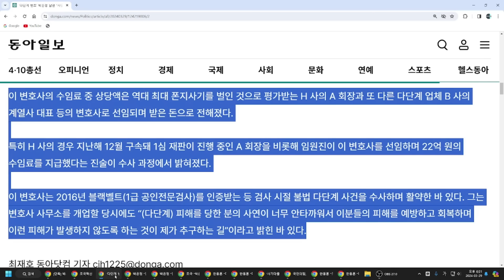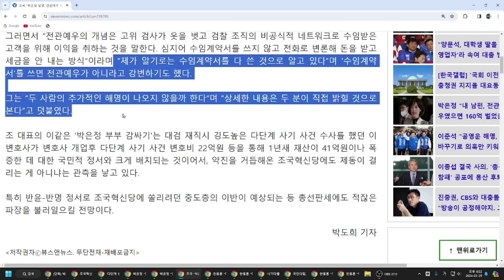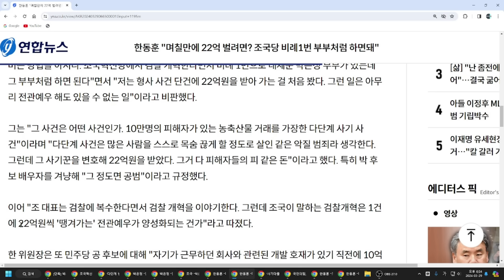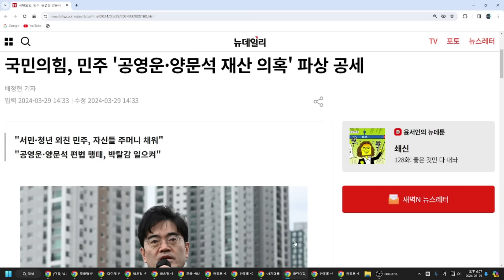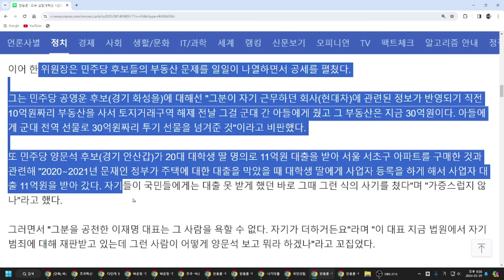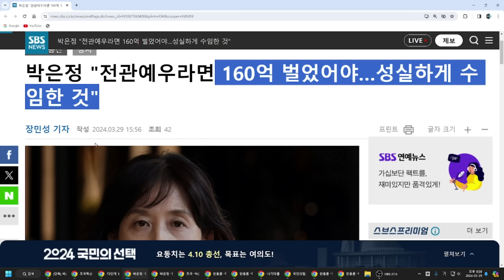민주당 - 조국혁신당, 난리났다!! 지지율 뚝뚝 떨어지는 소리!!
민주당과 조국혁신당의 추악한 두 얼굴에 총선 판세 요동!! 중도층  이들로부터  떠나간다